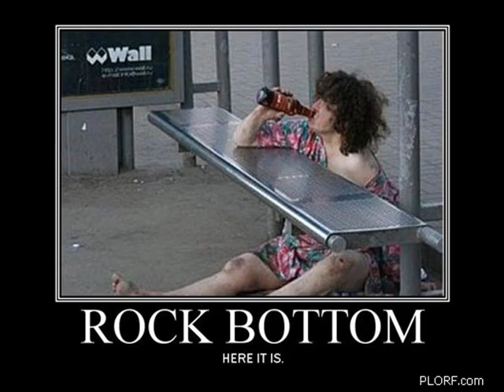Rock Bottom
It's rainy today, so I went to Google Images and searched Rock Bottom. Hence, this mildly entertaining video.